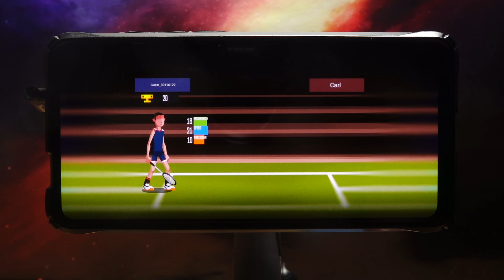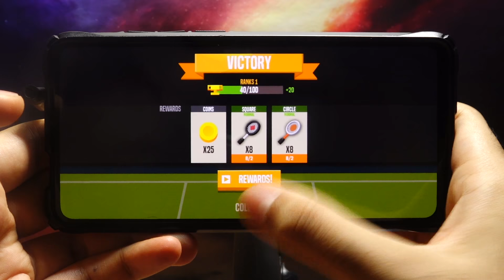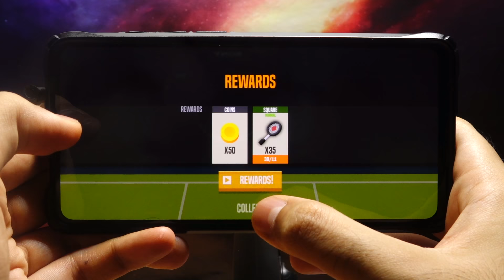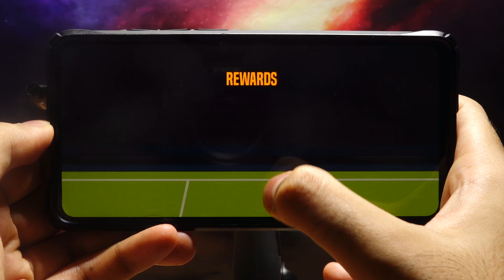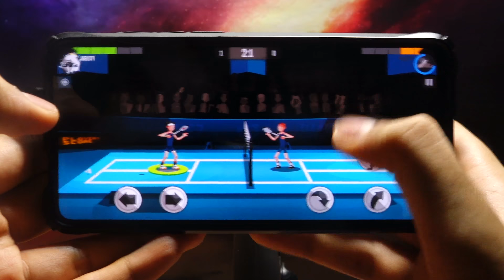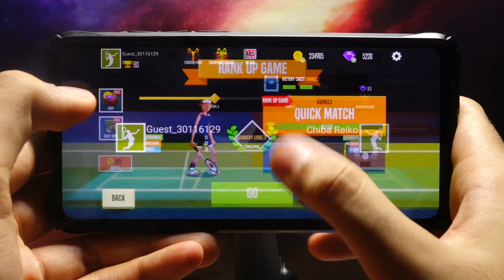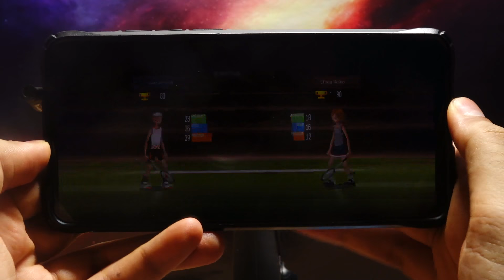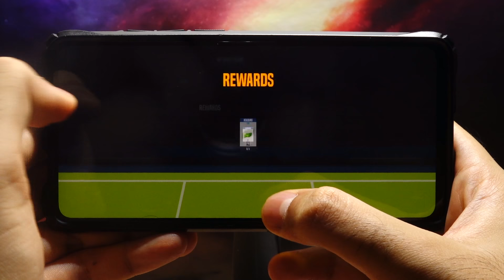Badminton League - Android Gameplay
►Game Info
The most competitive badminton games ever! Take on your friends in 1 vs 1 mode, or win the Badminton League trophy🏆 in Tournament Mode!

Customizing your character with tons of items. And level up your ability to do stronger smash and jump!🥇

Now grab your racket to smash, hit the shuttlecock, do a crazy smash to your opponent like badminton star!🎉